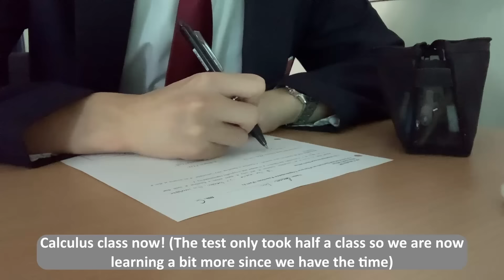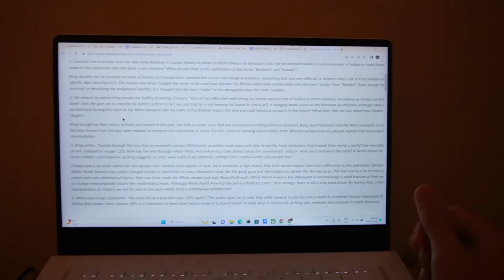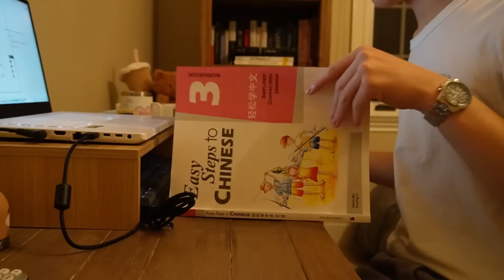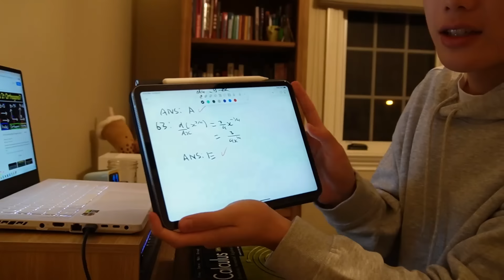High School Study Vlog💻🥽! Day in my life, exam studies, physics labs, productivity, and more!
Hello everyone! Hope you are all having a good day! I hope you all enjoyed ツ

♪ yeiku. - カフェ (free bgm)

About me:
Age: 17
Can't live without: BBT!!
Interests: Hockey, music, learning languages, and watching Netflix :)
Ethnicity: Chinese Singaporean

Subcount: 13,876